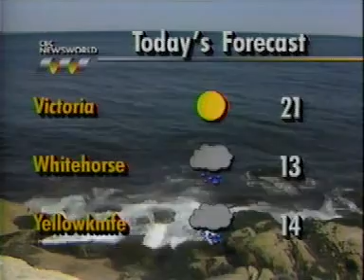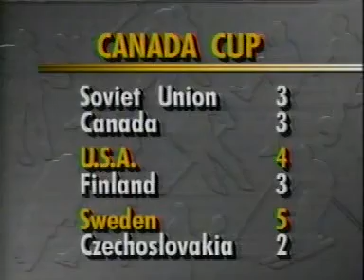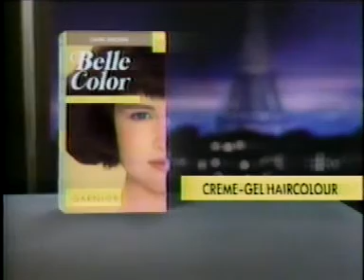TV-DX CBLT Canada A5 10.09.1991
opening and news
recorded in Canada